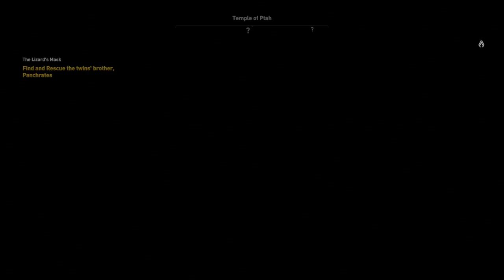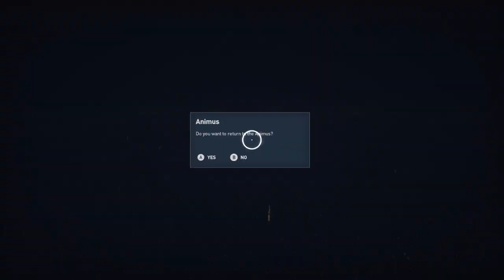Assassin's Creed Origins S15 Ep9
hunting a lizard in memphis